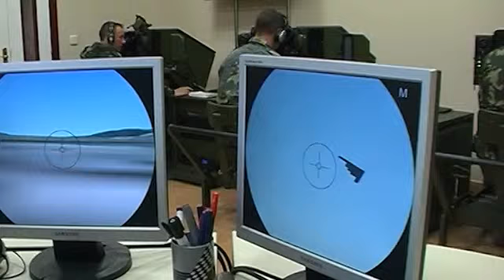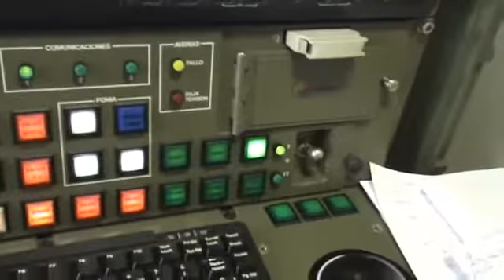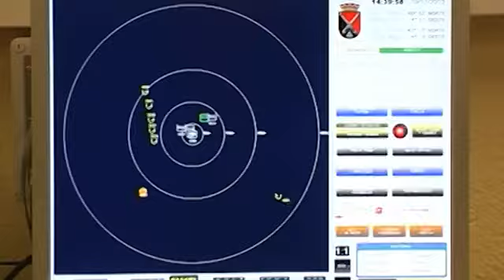Ejercicio 'Acueducto' 2013 Academia de Artillería